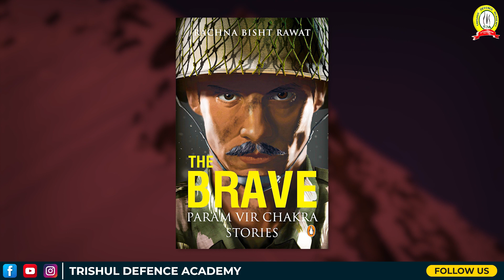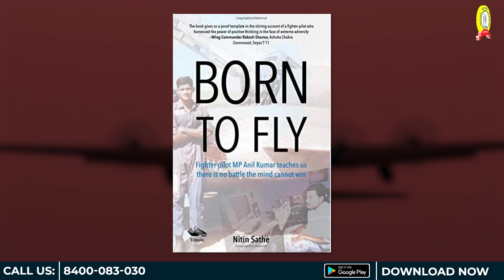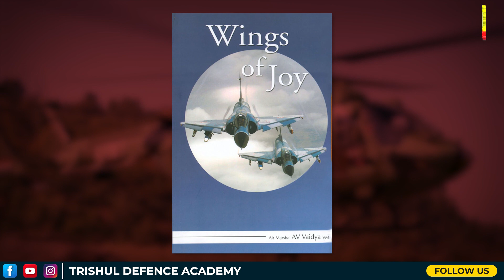Books Every Defence Aspirant Must Read | List Of Most Famous Books for Defence Aspirants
There are Certain Books which will Awake Patriotic Feelings in the Candidates.In this Video we are talking about those Books which Every Defence Aspirant Must Read.The List of Books which Every Defence Aspirants must read are as Follows:-
1.The Brave
2.Born to Fly
3.Life in NDA
4.Wings of Joy
5.Boots-Belts and Berrets
6.India's Most Fearless

Do watch this Video to Ingulgate Patriotism in you

Jai Hind

Trishul Defence Academy was established by Wing Commander Anoop Mehrotra (Ex NDA/Ex GTO), Who had Served The Nation From 2004 to 2021 by Giving Excellent Results. The Candidates are Trained Under The Supervision of Ex-Service Men and Retired Armed Force Officers. Trishul Defence Academy has A Record of a 100% Selection Rate in the PABT/Computerized Pilot Testing System (CPTS).